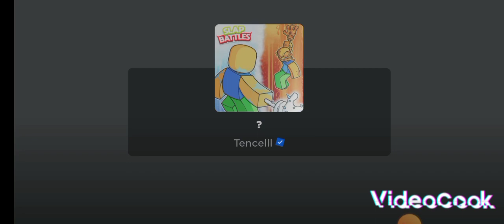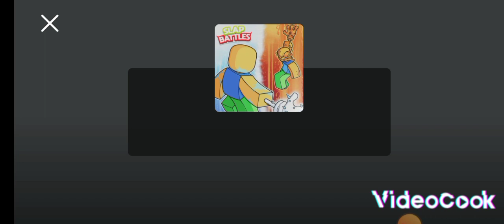elude glove how to get, full guide